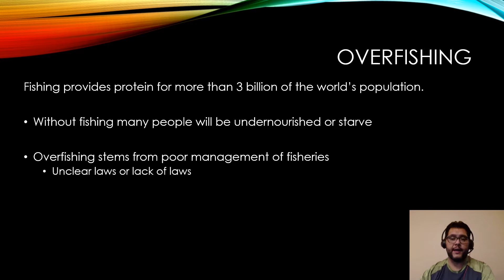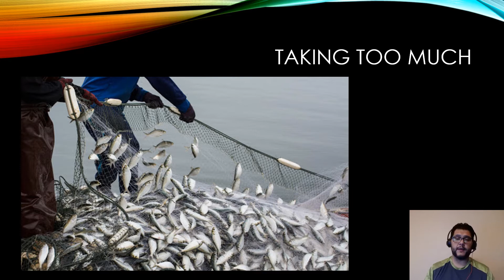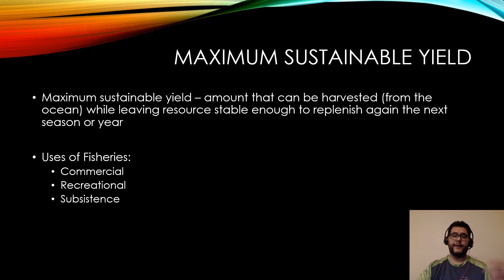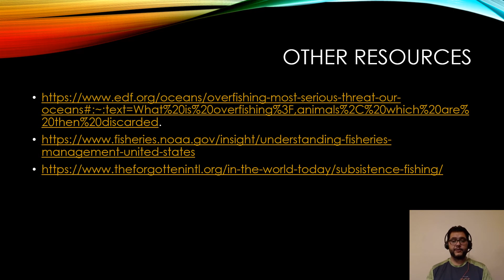APES Topic 5.8, Impacts of Overfishing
This is Unit 5, Topic 8, Impacts of Overfishing, from the AP Environmental Science CED